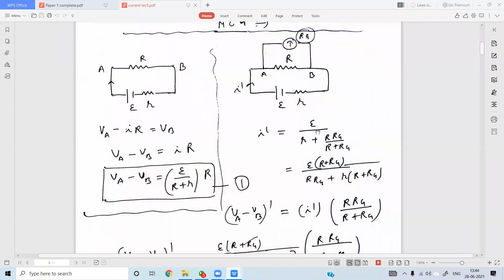c2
JOIN FAST. !